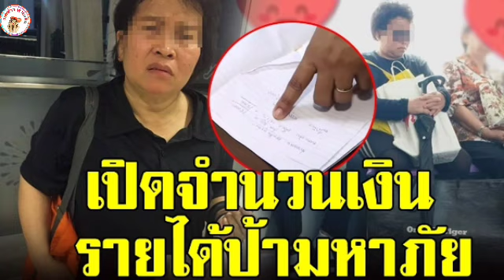แฉป้ามหาภัย ตระเวนหลอกเงินคน รายได้อู้ฟู่ อยู่ห้องเช่าราคาแพงลิบ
เปิดจำนวนเงิน ป้ามหาภัย